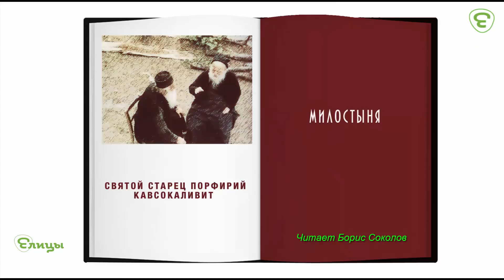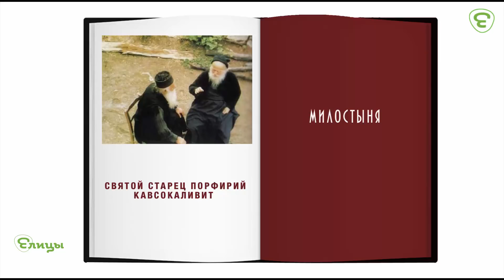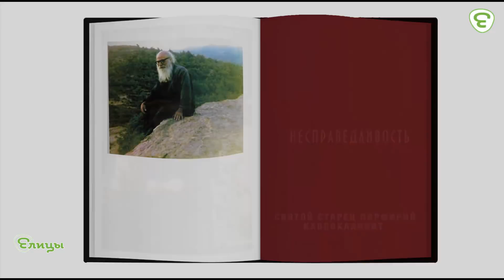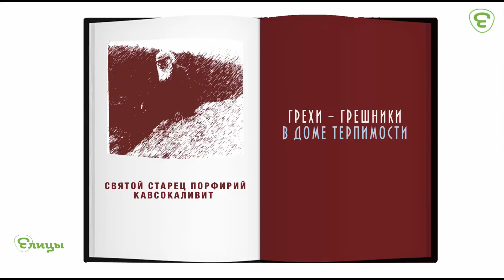5 минут мудрости! Старец Порфирий Кавсокаливит. Избранное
0.12 Снисходительность
Старец советовал, когда надо с кем-то серьезно поговорить, стараться выбирать мягкие слова, чтобы не вызвать враждебности. Он приводил такой пример: «Если вам надо кому-то сказать, что он обманывает, не говорите ему, что он говорит ложь, потому что, естественно, такие слова вызовут в нем чувство обиды и подтолкнут к возражениям. Скажите ему, что он говорит не совсем искренно».
Снисходительность является в деле спасения великим оружием для всех нас. Милость, которую ниспосылает нам Бог, мы, в свою очередь, также должны раздавать другим, подобно тому как раздается антидор 14 в храмах.
0.50 Милостыня
– Должен ли я, Геронда, постоянно подавать милостыню, постоянно оказывать экономическую поддержку тем из своих ближних, кто живет в нужде? Я задаю Вам этот вопрос потому, что, как Вы знаете, мое финансовое положение не самое блестящее.
– Когда у тебя есть возможность, помогай и материально. Но больше оказывай тем, кто находится рядом с тобой, вот какую помощь: разговаривай с ними, выслушивай их, когда они хотят рассказать тебе о своих трудностях, высказать тебе свою боль, посиди с ними вместе, чтобы они не чувствовали себя одинокими.
1.29 Несправедливость
Ты его несправедливо обвинил. Он не был вором
Старец Порфирий сказал как-то пришедшему к нему человеку, что он видит, что тот в своей жизни сделал какое-то зло. Посетитель ответил ему, что он никогда не чувствовал, чтобы совесть его в чем-то упрекала, и что на протяжении тех тридцати лет, когда он являлся владельцем одного магазина в Афинах, он был всеми уважаемым торговцем. Этот человек не помнил, чтобы он совершил какой-то нехороший поступок.
«В своей деревне, – спросил его Старец, – ты не сделал ничего худого?» «Нет, – ответил он. – Наша семья жила в достатке. После смерти отца все перешло ко мне. Но для того чтобы Вы поняли, что я неплохой человек, приведу Вам один пример. Как-то раз наш управляющий украл по тем временам значительную сумму. И я не передал его в руки полиции. Конечно, я его уволил, потому что нельзя же было оставлять вора смотреть за хозяйством».
Тогда отец Порфирий спросил его: «Ты сам видел, как он крал эти деньги?» «Нет, – отвечает он, – но я был уверен, что их украл именно этот человек. Только он знал, где мы держим деньги». Тогда Старец говорит ему: «Нет, эти деньги украл не он. И ты, уволив его, навлек позор не только на его имя, но и на всю его семью. Поэтому тебе нельзя теперь причащаться Тела и Крови Христовых».
Настоящим виновником кражи был другой человек.
Поэтому этот торговец немедленно отправился в свое село и там пред всеми селянами оправдал управляющего, с которым он, естественно, по неведению, поступил так несправедливо. После этого он пришел в храм и причастился Святых Таин.
3.17 Грехи – грешники
В доме терпимости
Я расскажу вам одну историю, которая раскрывает величие души отца Порфирия.
Много лет назад, накануне Богоявления, Старец по обычаю ходил освящать дома. Заходя по порядку в каждый дом вдоль улицы, он, сам того не зная, вошел в один дом, который оказался домом терпимости. Когда он запел: «Спаси, Господи, люди Твоя…» и стал кропить всех святой водой, хозяйка заведения стала говорить ему: «Нет, нет, нет. Нельзя, чтобы эти девушки прикладывались ко кресту». На что Старец ответил: «Я не знаю, можно ли им прикладываться ко кресту. Так же как не знаю, можно ли и тебе прикладываться». Находящиеся там женщины поцеловали крест, и отец Порфирий сказал им несколько слов. Он говорил о любви к Богу, это была его самая любимая тема для проповеди.
Видя перед собой исполненный святости лик Старца, женщины почувствовали некое происходящее внутри них изменение, особенно когда он сказал им: «Любите Христа, Который вас любит, и тогда вы увидите, как вы будете счастливы. Если бы вы знали, как любит вас Христос! Постарайтесь и вы возлюбить Его!»
Старец Порфирий знал, что если бы эти женщины познали и возлюбили Христа, потому что знание ведет к любви, они бросили бы свою бесчестную работу.